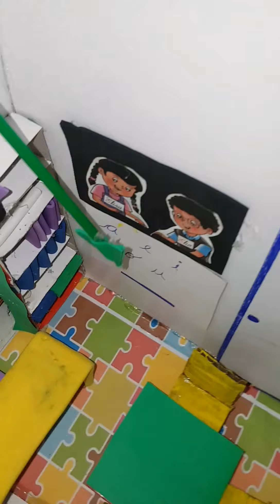Presentación de maqueta - Sarahi